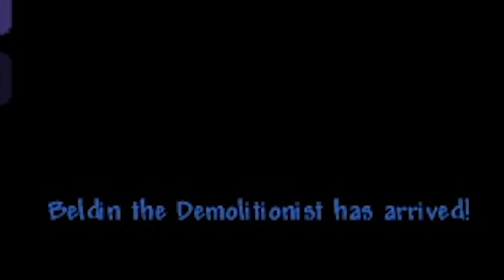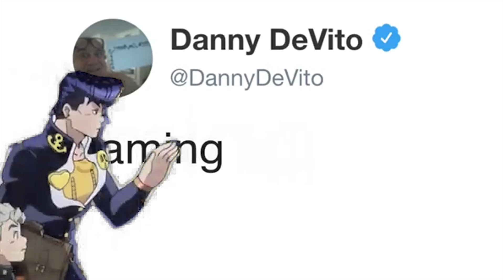Ya i’m a pro terraria player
We are professionals

A massive thank you to Akaai for the amazing thumbnails